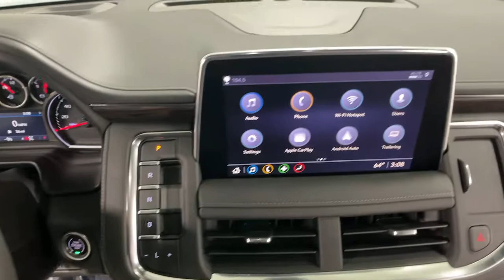2021 Chevrolet Tahoe Bakerstown PA 11C00123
Satin Steel Metallic New 2021 Chevrolet Tahoe available in Bakerstown, Pennsylvania at Jim Shorkey North Hills Chevrolet.

2021 Satin Steel Metallic Chevrolet Tahoe LT 4WD 10-Speed Automatic with Overdrive EcoTec3 5.3L V8brbrRecent Arrival!brbrAwards:br  * ALG Residual Value